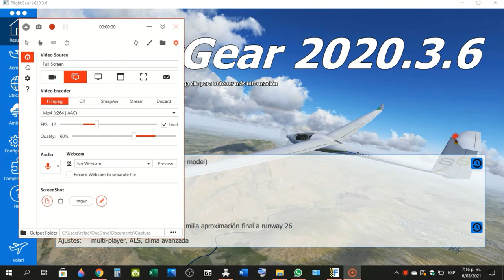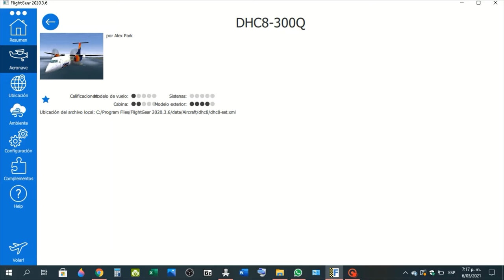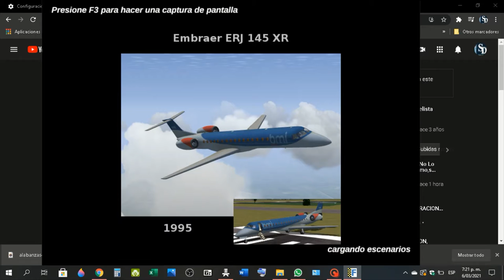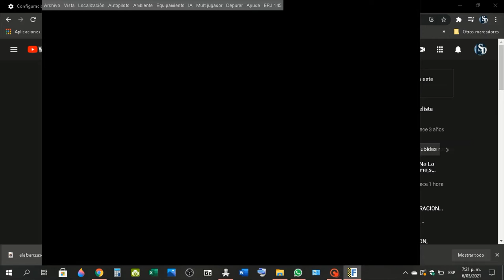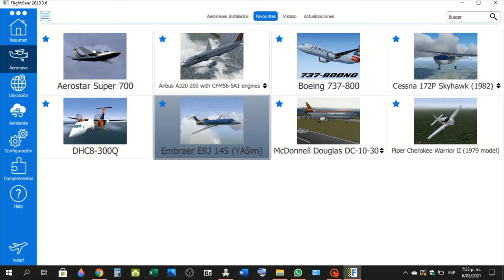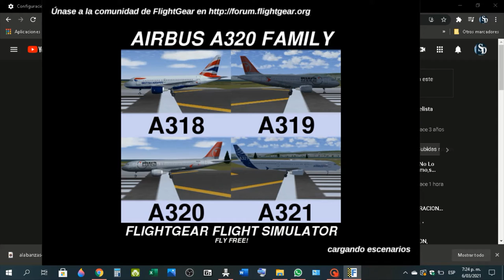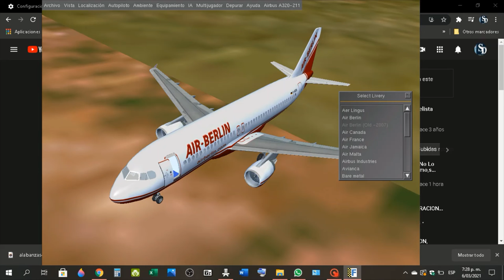mostrando mis aviones/flight gear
hola chicos y chicas hoy les traigo mi primer aterrizaje en flight gear